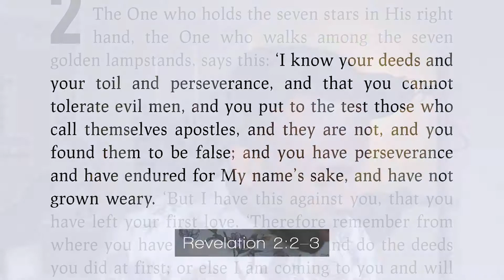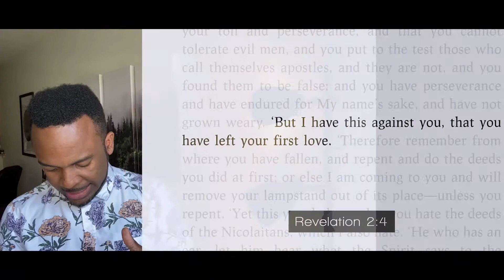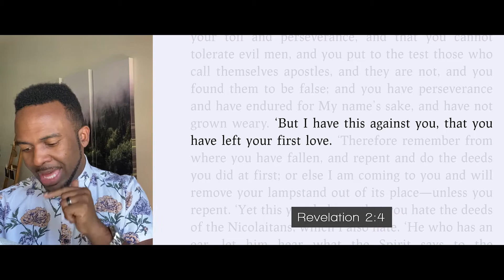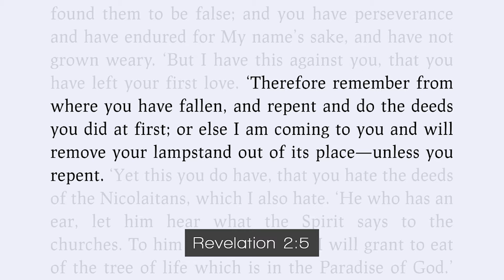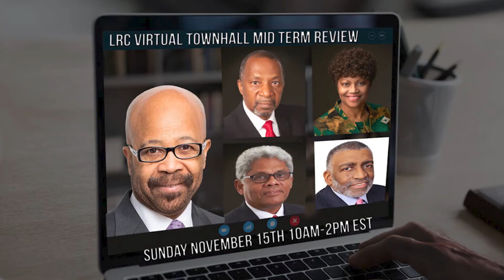The Seven Churches - Part 2: Ephesus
Pastor Ron Sydney continues his sermon series with part two of The Seven Churches.